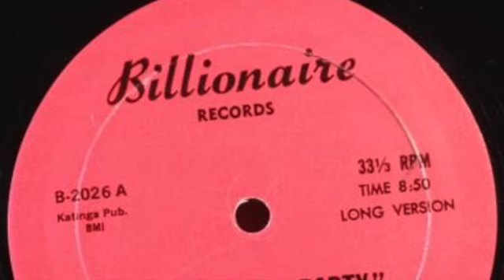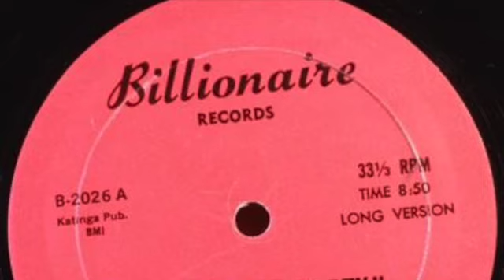Jonny Chingas Funky Salsa Party (Long Version, 1983)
Billionaire Records 12" 1983